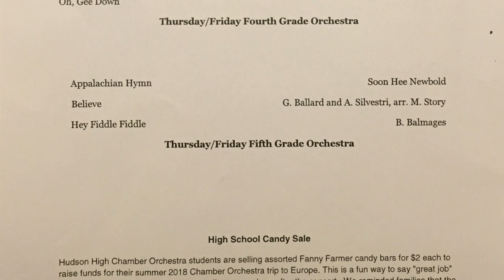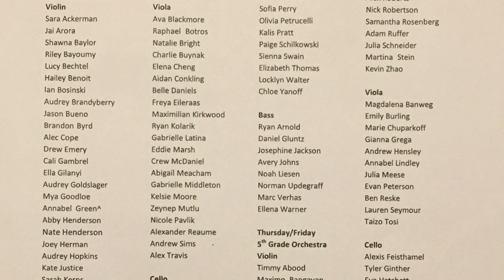Hudson Eastwoods Elementary Thurs. Fri.. 4th Grade Orchestra 2017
Hudson Eastwoods Elementary Thurs. Fri. 4th Grade Winter Orchestra  oncert 2017